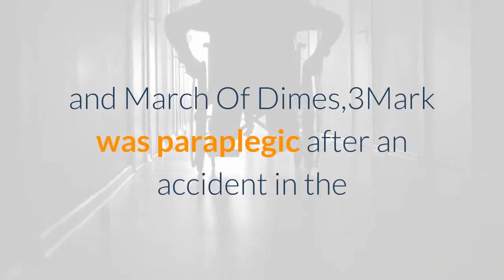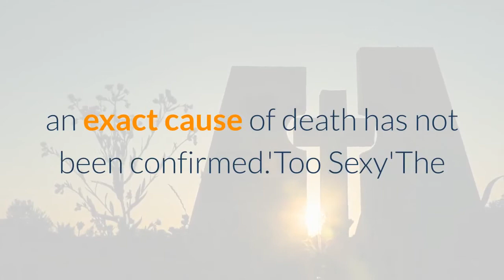A look at the life of The Office's Mark York & why he was in a wheelchair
d at the age of 55 after he "passed of an illness."He was best known for playing Billy Merchant on the popular NBC sitcom,3The Office actor Mark York passed away aged 55Credit: NBCWas Billy Merchant actor Mark York disabled in real life? Mark had been a paraplegic since 1988 after he was involved in an automobile accident. This left him in a wheelchair for the rest of his life. But this didn't stop him pursuing his goals and, as well as an acting career, he also earned a triple major in Psychology, Sociology, and Social Work from Anderson University, Indiana. Mark was also a devoted volunteer for such organizations as the Spinal Cord Research Foundation, The Red Cross, The United Way, and March Of Dimes,3Mark was paraplegic after an accident in the 80s left him in a wheelchairCredit: NBCHe was all about raising money and awareness to find a cure for paralysis. He once told Dayton Daily News how the cast and crew of The Office was all about his efforts: "The line producer, Randy Cordray, approved a ‘set visit’ for our foundation to be able to raffle off as a prize in order to bring in the needed funding to cure paralysis.“Steve Carell even suggested that we (he) shoot a PSA right there on the set of The Office.“Also, Oscar Nunez verbalized to me that he is open to being included in it as well.”3Billy poses with Steve CarellCredit: Marcus A YorkWhen did Mark pass away? It was revealed on May 24, 2021, that Mark had died. According to TMZ, he passed away at Miami Valley Hospital in Ohio. However while his death is said to have come quick, an exact cause of death has not been confirmed.'Too Sexy'The Voice's Kelly attacked by trolls for wearing plunging red dress on finaleOFFICE STAR DEADThe Office's Mark York who played Billy Merchant dead at 55 after illnessKIMYE NO MOREInside Kim & Kanye's broken marriage on seventh wedding anniversaryBOSS FROM HELL? Kim sued by staffers at $60M LA home for 'failing to pay wages'BABY MAMA DRAMANick Cannon's pregnant 'baby mama' Alyssa Scott calls him a ‘player'IS THAT CHRIS? Chris Brown looks unrecognizable in new photos from Drake's partyWhat TV shows was Mark known for? Mark, who was credited in shows as Marcus A York, began his acting career with small TV roles, including a part in CSI: New York in 2004 as well as Fighting Words in 2007. However, it was his incredible character on The Office that really reeled in fans, especially due to his fantastic comedic delivery. His memorable performance occurred on a season two episode titled The Injury in 2006 which has Steve Carell's Michael Scott inviting Mark's character to talk about people with disabilities, which turns out to be one very uncomfortable meeting.